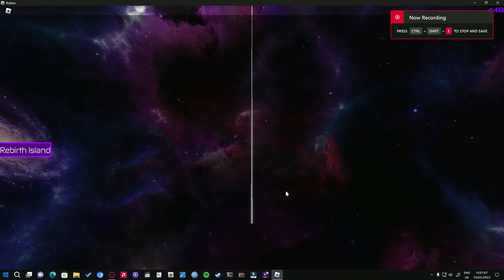Roblox Deep Space Tycoon - The Rebirth